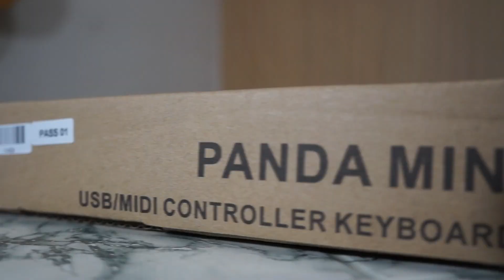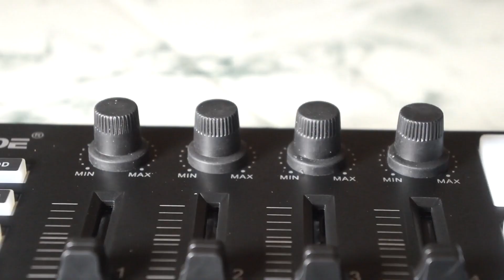MALUPET NA UNBOXING (Worlde Panda Mini Midi Keyboard Unboxing)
Worlde Panda Mini Midi Keyboard Unboxing